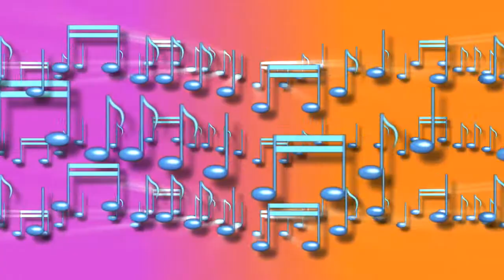Colorful Music Notes, Sounds, No Copyright, Copyright Free Video, Motion Graphics, Background Video